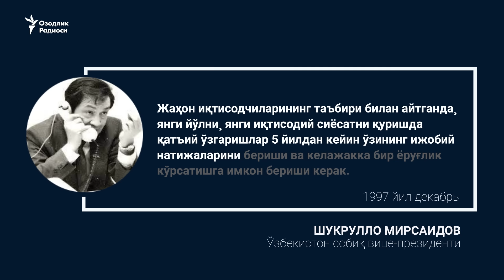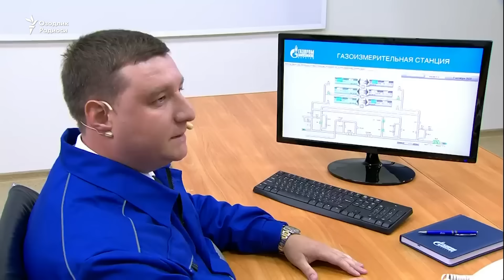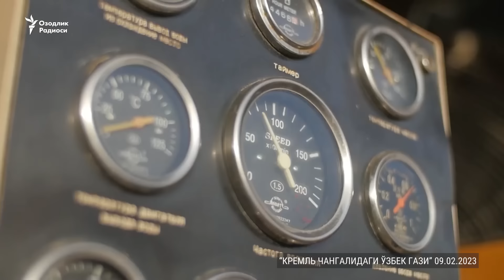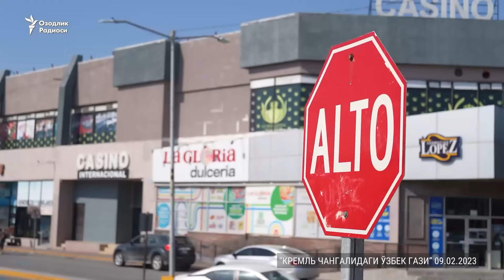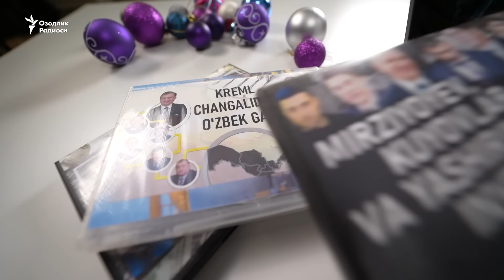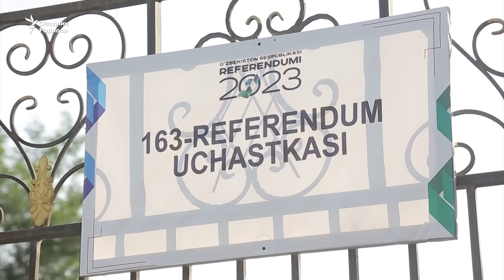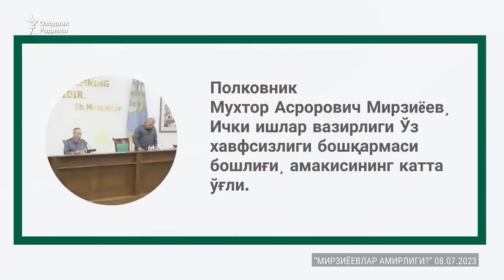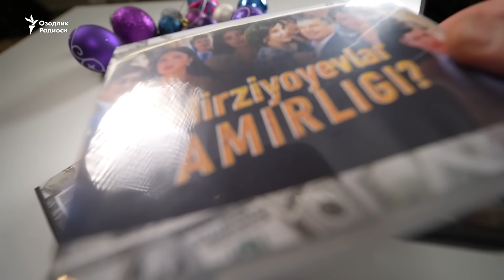2023: Ozodlik surishtiruvlaridan tug'ilgan yil manzarasi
2023 йил давомида нафақат Ўзбекистондаги кундалик янгиликлар¸ балки улар ортидаги ҳаракатлар¸ бу ҳаракатларни бошқараëтган кучлар¸ уларнинг парда ортидаги юришлари Озодликнинг қатор журналистик суриштирувларига асос бўлди.
Бу суриштирувлар 2023 йил - Шавкат Мирзиëев ҳокимиятининг 7-йилида Ўзбекистон 2-президенти¸ уни ҳокимиятга келтирган яширин кучлар ва бевосита 1-оила мамлакат бойликлари ва сиëсий ҳокимият устидан ўз монополиясини ўрнатишга муваффақ бўлганини юзага чиқарди.
Бугунги жамланмада Озодлик журналистик суриштирувларидан ўртага чиққан  2023 йил манзарасини яна бир бор ëдингизга соламиз.

2023 yil davomida nafaqat O‘zbekistondagi kundalik yangiliklar¸ balki ular ortidagi harakatlar¸ bu harakatlarni boshqarayotgan kuchlar¸ ularning parda ortidagi yurishlari Ozodlikning qator jurnalistik surishtiruvlariga asos bo‘ldi.
Bu surishtiruvlar 2023 yil - Shavkat Mirziyoyev hokimiyatining 7-yilida O‘zbekiston 2-prezidenti¸ uni hokimiyatga keltirgan yashirin kuchlar va bevosita 1-oila mamlakat boyliklari va siyosiy hokimiyat ustidan o‘z monopoliyasini o‘rnatishga muvaffaq bo‘lganini yuzaga chiqardi.
Bugungi jamlanmada Ozodlik jurnalistik surishtiruvlaridan o‘rtaga chiqqan  2023 yil manzarasini yana bir bor yodingizga solamiz.